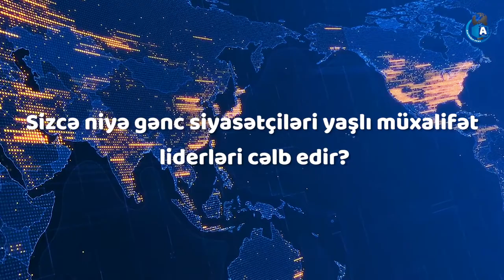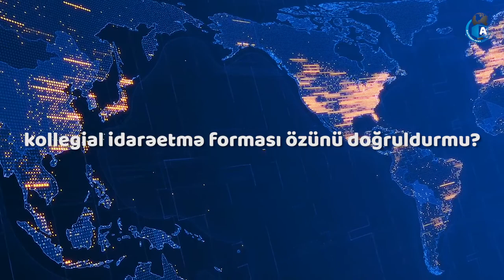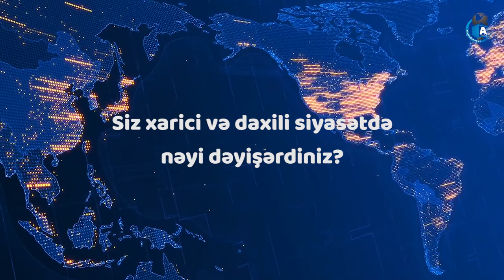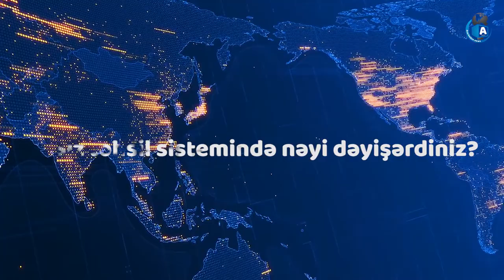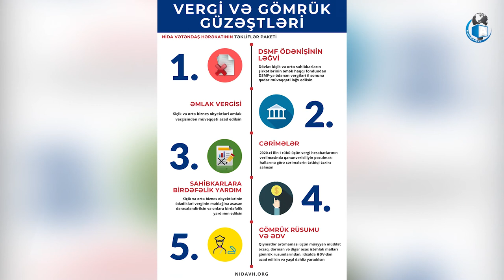"Müxalifətin kölgə kabineti yoxdur, çünki ölkədə normal siyasət yoxdur"- Ülvi Həsənli